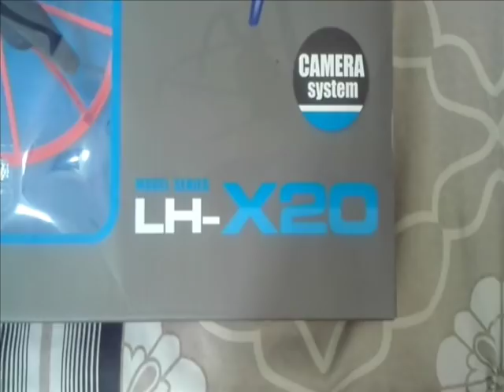How To Fly a Drone Best Tips Urdu /Hindi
how to fly a quadcopter drone Best Tips Urdu /Hindi